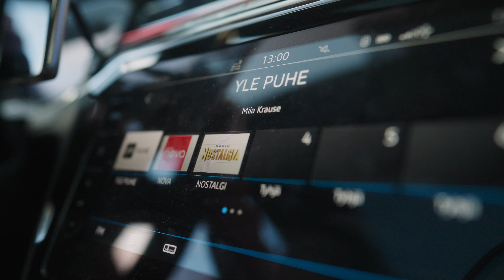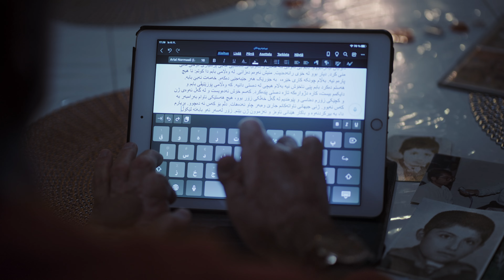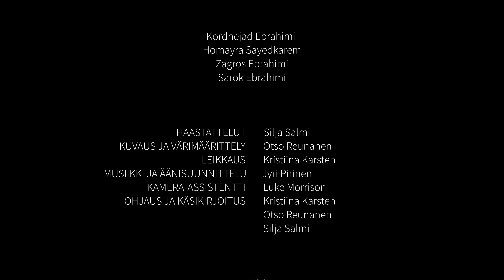Minun tarinani: Kordnejad – Mielenterveyttä maahantuloon henkilödokumentti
Tämä video on tarkoitettu pakolaistaustaisille maahan muuttaneille. Video on osa monikielistä Mielenterveyttä maahantuloon -videosarjaa. Videolla Kordnejad kertoo oman tarinansa sopeutumisesta Suomeen. Työpaikan saaminen Suomesta voi kestää ja välillä työnteolle voi tulla esteitä. Videolla kerrotaan kokemuksia työkyvyttömyyseläkkeelle joutumisesta, haasteista ja niistä toipumisesta. Monesti mieli pyrkii siirtymään joko menneeseen tai tulevaan. Oivallus siitä, että elää juuri tässä hetkessä, voi olla keino voida hyvin.

Tutustu Mielenterveyttä maahantuloon -videosarjaan verkkosivuilla: thl.fi/mtm

Video on tekstitetty suomeksi, englanniksi, arabiaksi ja dariksi. Tekstityksen saat näkyviin/pois klikkaamalla videon alalaidasta tekstityskuvaketta.